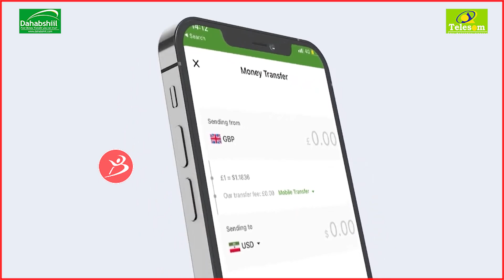10 Kii Urur Siyaasadeed Ee Soo Baxay Oo Maanta Shahaadooyinkoodi Qaatay+wacdarihii Madasha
10 Kii Urur Siyaasadeed Ee Soo Baxay Oo  Maanta Shahaadooyinkoodi Qaatay+wacdarihii Madasha